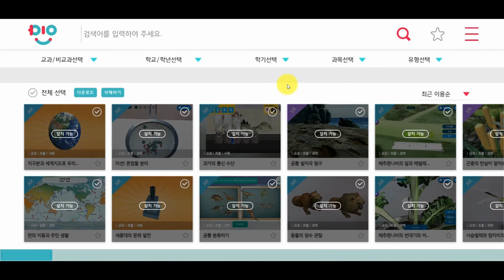[메타버스] VR,AR교육_디지털교과서 AR 콘텐츠 실행하기